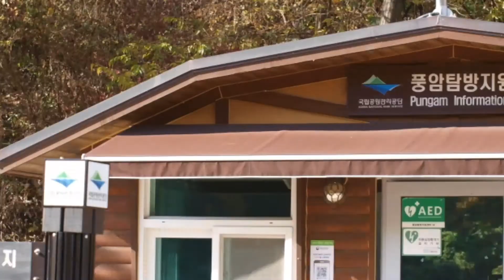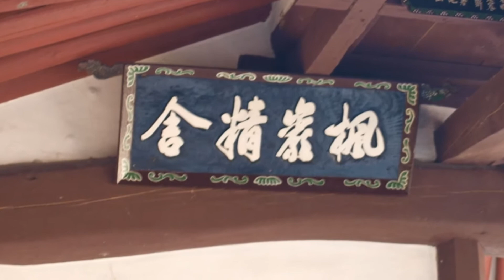광주 충효동 단풍 구경(2017.11.12)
충효동에 위치한 무등산 단풍명소인 풍암정 가는길에 활짝 피어난 단풍들이 멋들어지게 터널을 이루고 있는 단풍숲길에 다녀왔습니다.

길 양쪽에 가로수로 가득한 단풍숲을 걸으며 곱게 물들고 있는 잎새에 흠뻑 젖어본 시간이었습니다.